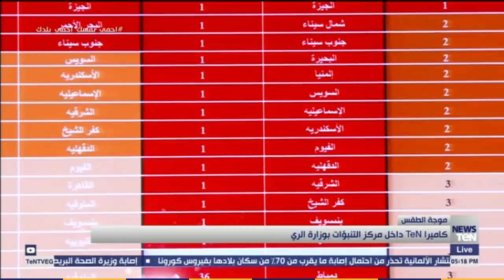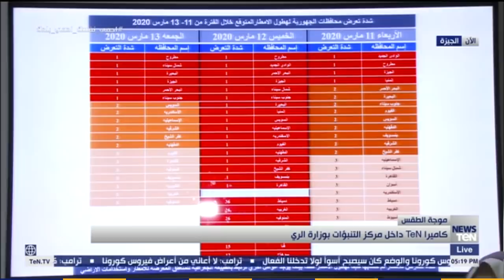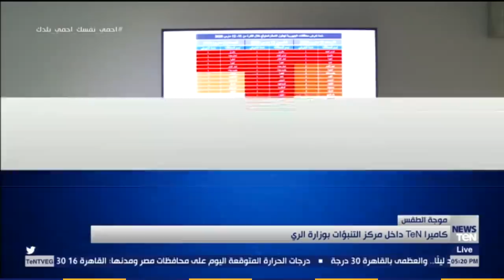"محدش يخرج من بيته الخميس".. مركز التنبؤات بوزارة الري يعلن حالة الطوارئ لمواجهة الأمطار والسيول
أخبار_TeN - حذرت إيمان سيد أحمد رئيس مركز التنبؤات بوزارة الري من خروج المواطنين من المنازل بسبب السيول والطقس السيء